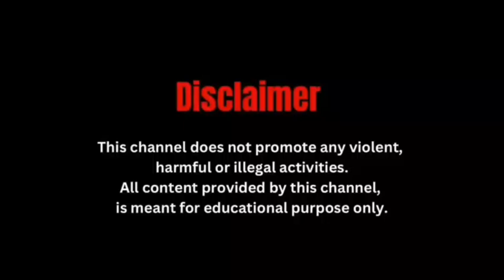गंगटोक में इंद्रजात्रा का आयोजन